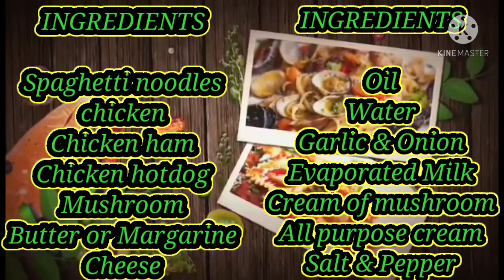MY OWN VERSION OF WHITE SPAGHETTI/SIMPLE & SPECIAL CARBONARA FROM THE HEART/PASTA LOVER RECIPE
Carbonara is my daughter's Mahal favorite.
She requested me to cook it for her...

Try it guys, so easy to prepare

INGREDIENTS

Spaghetti noodles
Margarine
Garlic
Onion
Chicken
Chicken ham
Chicken hotdog
Mushroom
Salt
Pepper
Cheese
Water
Evaporated Milk
Oil
# Pastalover